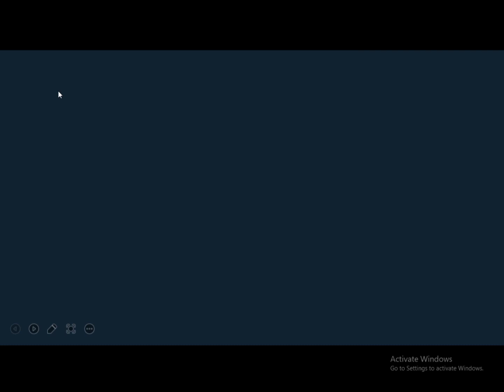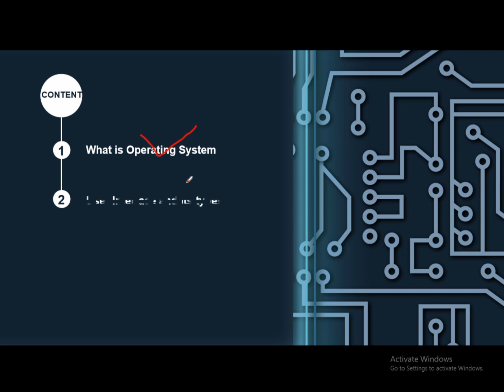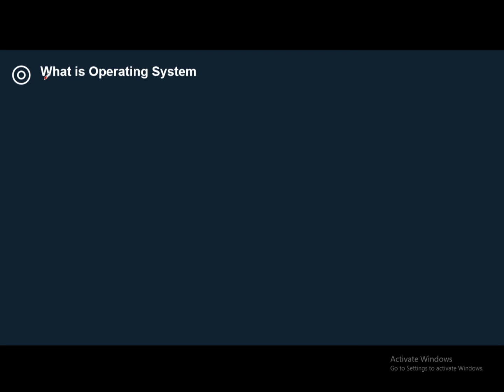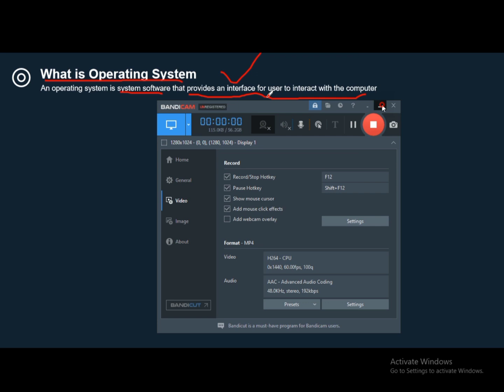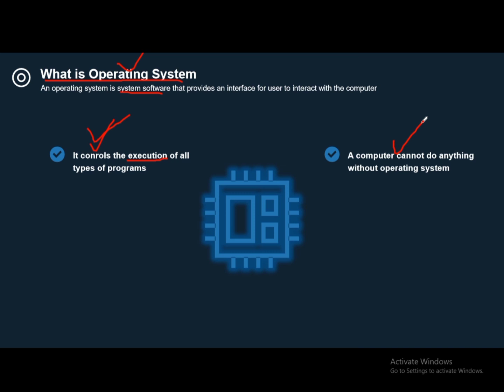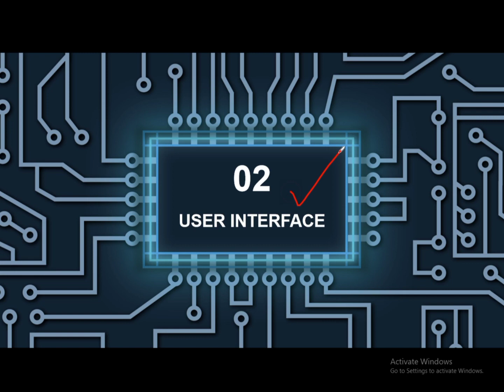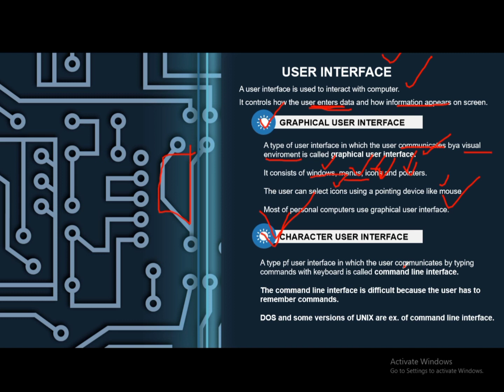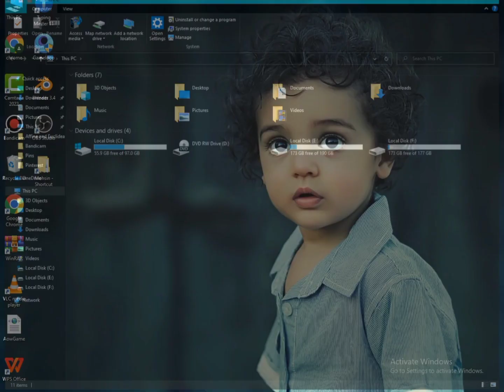Operating System || User interface and it's types || Graphical and command line interface